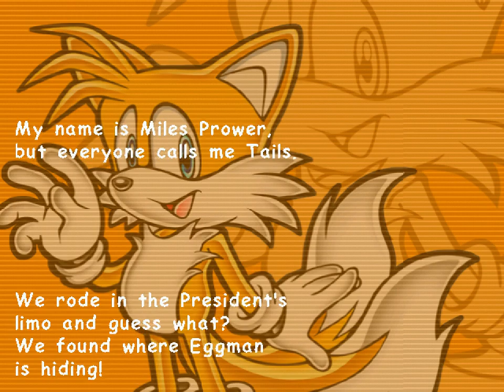All the Sonics - 353 - the hidden world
now you watch me stagger on to another stage

hmm I wonder where robotnik's secret base could be
let me think about this some more